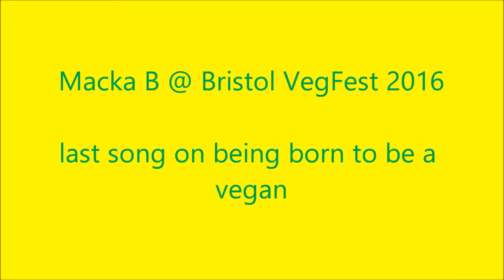Macka B Born to be a Vegan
Macka B performing at VegFest Bristol 22 May 2016